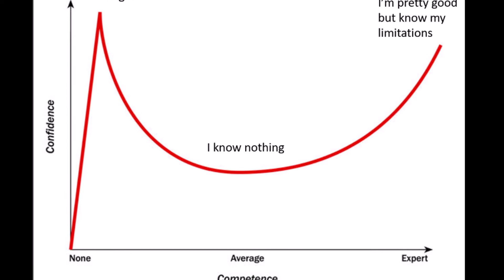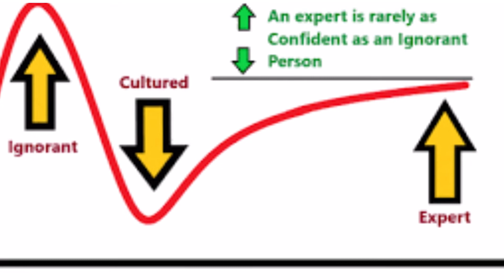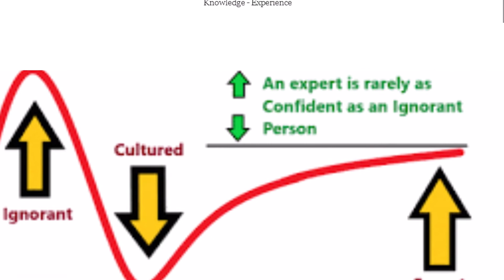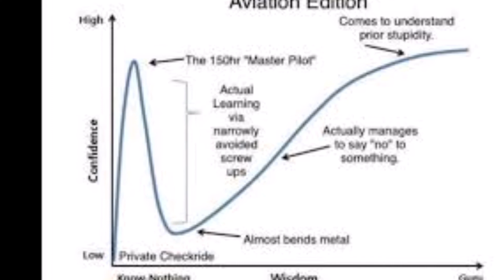Dunning-Kruger effect | Definition, Examples, & Facts